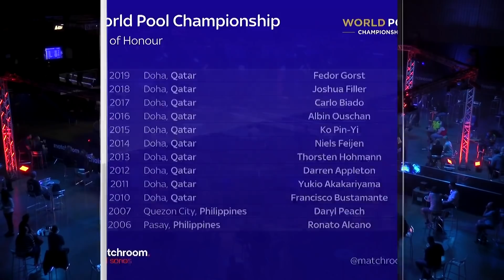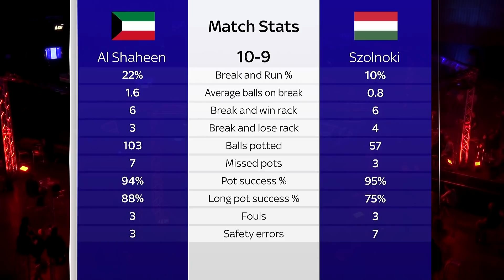Omar Al Shaheen vs Oliver Szolnoki | 2021 World Pool Championship | Semi Final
Kuwait's Omar Al Shaheen takes on Hungarian star Oliver Szolnoki for a place in the World Pool Championship final.